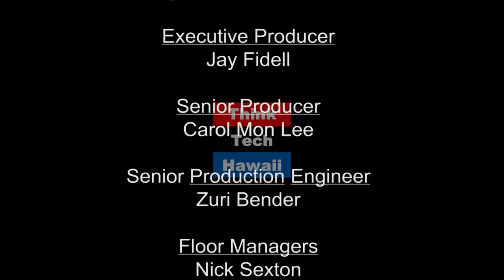Why We Have A Sweet Tooth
Ever wondered why everyone has a sweet tooth? Join Dr. Diana Ostroff and Crystal for a discussion focusing our love for sugar, the metabolism and sweet cravings of women.